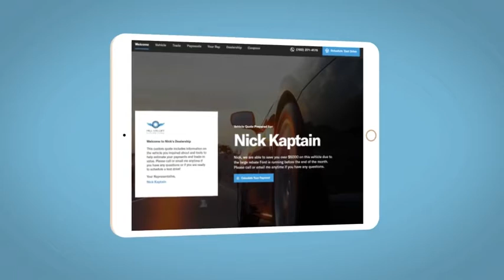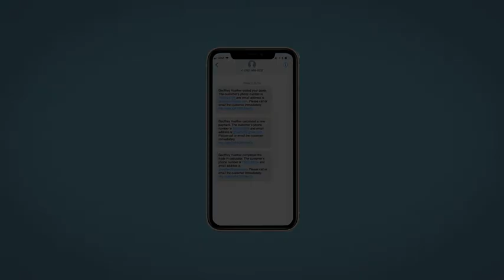2018 Dodge Journey Elkins, WV, Buckhannon, WV Parsons, WV Weston, WV UH257660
Vice White Used 2018 Dodge Journey available in Elkins, West Virginia at Performance Chevrolet. Servicing the Clarksburg, Weston, Buckhannon, WV area.

Performance Chevrolet
3222 Beverly Pike

CARFAX One-Owner. Some vehicles just seem too nice to send too the auction so they are offered here for sale to the general public. These vehicles are put through a WV saftey inspection, and checked for general reliability. These vehicle may have small defects, but are solid vehicles. You can Save Big buying from our BUDGET ROW! Sold strictly As Is with no implied warranty, just like buying at the auto auction.brbrThis 2018 Vice White Dodge Journey Crossroad AWD is well equipped and includes these features and benefits.brAWD, Vice White. Clean CARFAX.brbrbrAwards:br  * 2018 KBB.com 10 Most Affordable 3-Row Vehicles